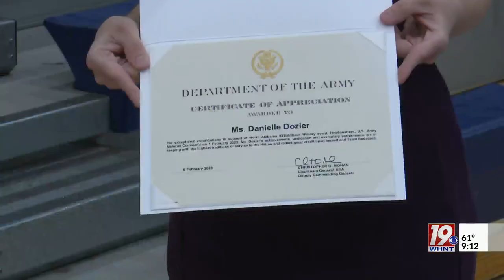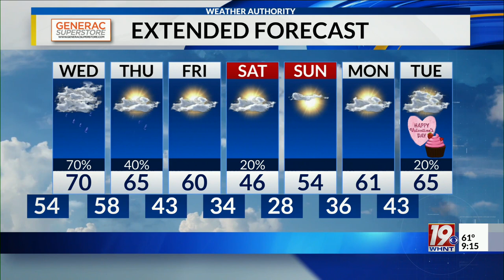Main Weather (9 p.m., Feb. 7, 2023)